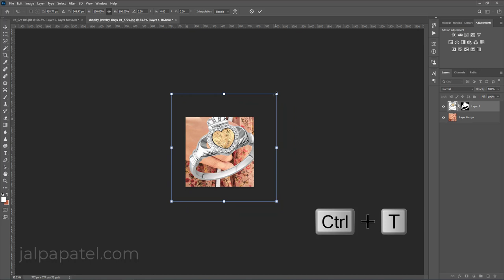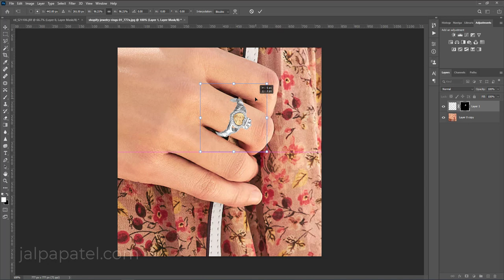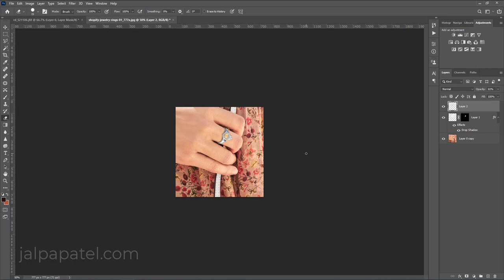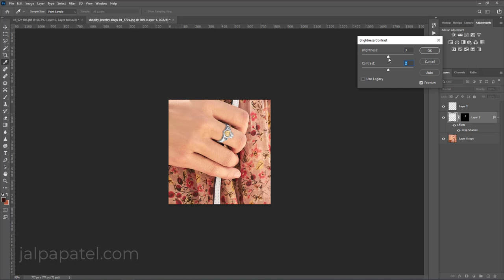ADDJEWELRY | add Ring | jewelry photoshop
1. Photo Manipulation, colorize photo, photo editing
2. Product retouch, Jewelry enhance, retouch, Commercial editing for any websites
3. Background removing or White background $5
4. Face retouch, Beauty retouch, High-end EDITING, Wedding photo-editing
5. Adding jewelry to the stock models.
6. whiteboard animation videos.
7. Stop motion videos.